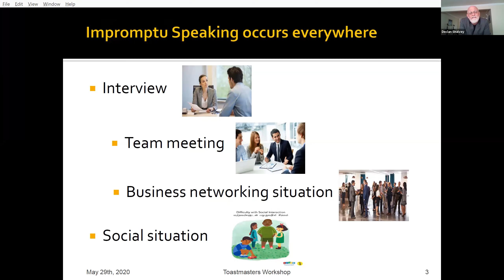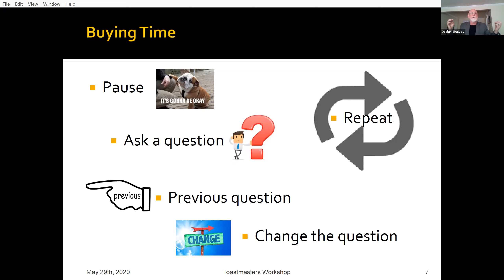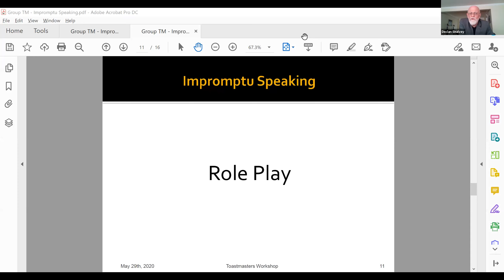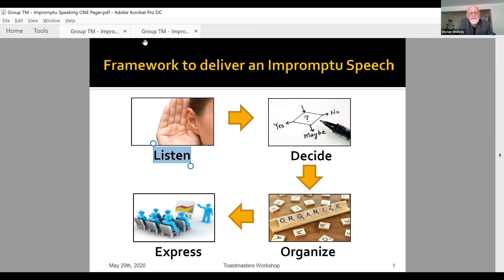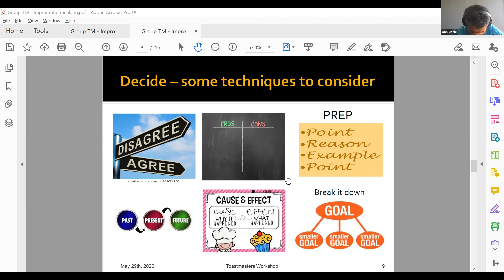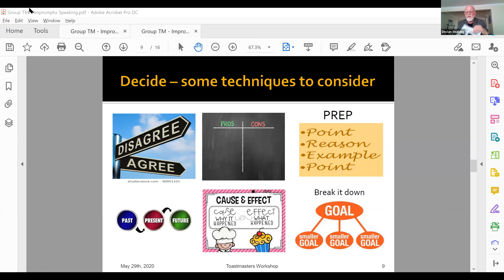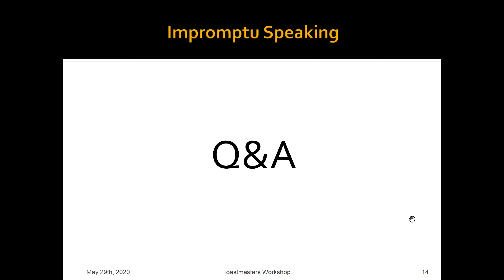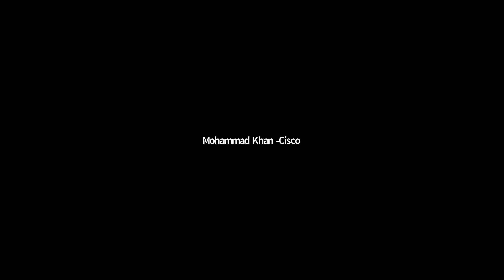Declan Shalvey, Impromptu Speaking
The art of giving a short impromptu speech is a valuable skill, which is practiced during almost every Toastmasters meeting as part of the "table topics" session.  Declan Shalvey led this seminar at the nSpeak Toastmasters club about techniques to help with impromptu speeches.